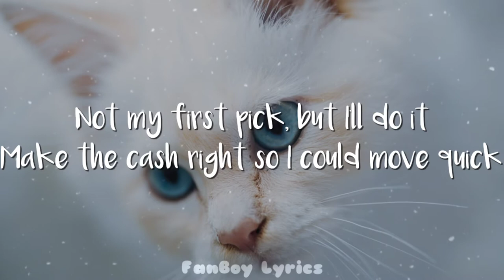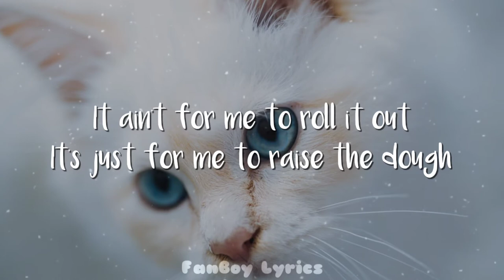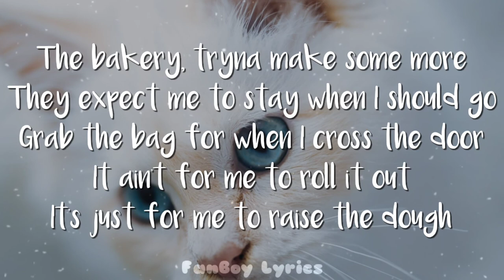Melanie Martinez - The Bakery (Lyrics)